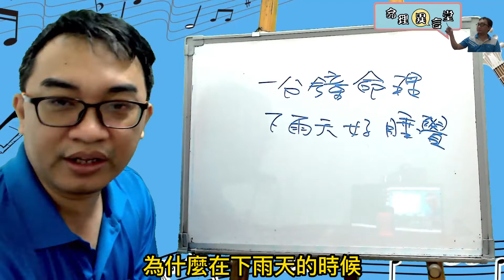一分鐘命理：下雨天好睡覺(可开字幕，简体)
下雨天好睡覺：
為什麼下雨天時人會想要睡覺？
服務項目(先預約)
3.八字批命(流年)3600、取名3600、勘宅12000、姓名鑒定500
4.Line：s12860990、微信：s12860990
7.服務地點：高雄市大社區萬金路82-7號(楠梓火車站前的旗楠路一路直走便可看見萬金路)